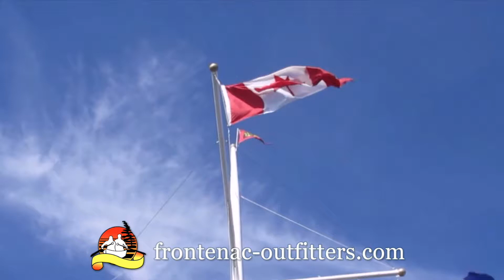Canada Day Test Paddling Offer